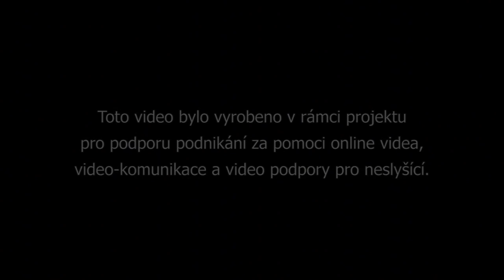VII. propagační jízda hasičů, Kladruby nad Labem, 3. červenec 2015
Netradiční průjezd krásných historických hasičských vozidel mířících z Ostravy do Pardubic byl k vidění 3. července 2015 krátce po poledni v Kladrubech nad Labem. Za doprovodu koňského dvojspřeží byla hasičská historická vozidla uvítána v této obci.

     Velitel hasičů podal hlášení paní starostce ing. Lence Gotthardové před nastoupenou jednotkou a následovalo slavnostní vzájemné předávání ozdobných stuh. Přišli se podívat nejen občané Kladrub, ale i obyvatelé okolních obcí a děti z místní mateřské školky si vyzkoušely, jak se v takovém hasičském veteránu sedí.

     Cesta těchto vzácných automobilů byla dlouhá a tak zastávka u OÚ trvala jen několik minut. Přesto se nám podařilo zachytit tyto vzácné okamžiky nejen mobilním telefonem Nokia Lumia, ale i digitáním fotoaparátem. Fotografie a videozáznam pro další zpracování poskytla Vendula Šoltová. Děkujeme!

Z dodaného materiálu natočeného mobilním telefonem video vyrobil a se souhlasem autora zveřejnil: Jaroslav Smékal.